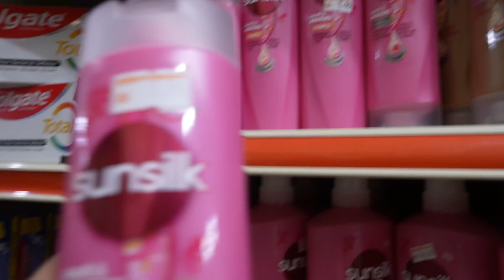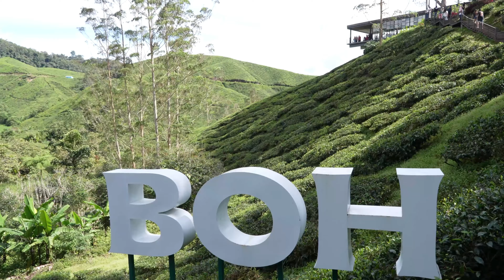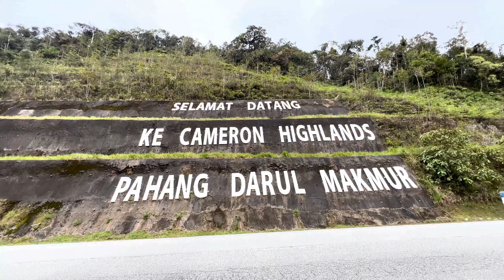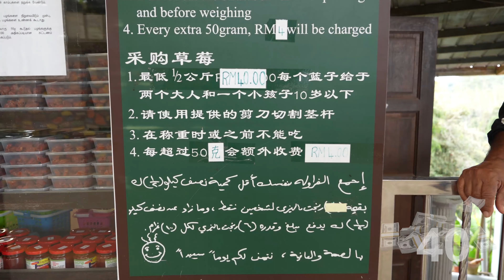جنة خضراء في ماليزيا - زيارة مرتفعات كاميرون الرائعة MALAYSIA 🇲🇾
مرتفعات كاميرون هايلاند الجميلة في ماليزيا اهم الوجهات السياحية في ماليزيا  اغلب السياح  في ماليزيا يذهبون لزيارة مرتفعات كاميرون هايلند لطقسها المعتدل وزيارة حقول الشاي والفريرز
المناظر في مرتفعات كاميرون لاتوصف